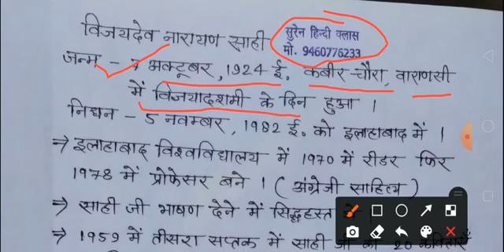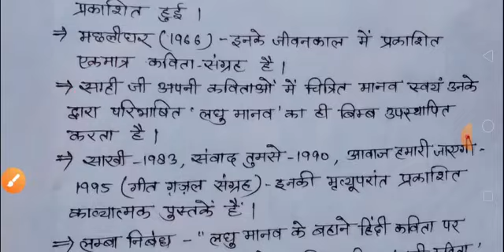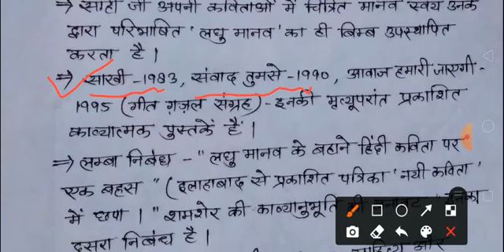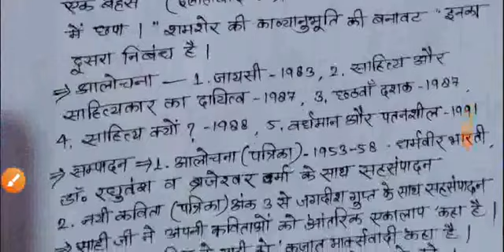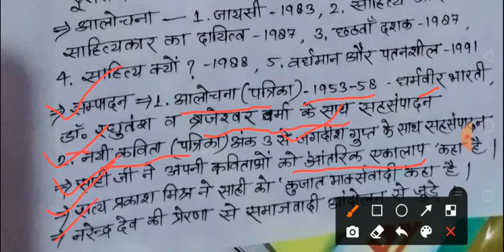विजयदेव नारायण साही का कृतित्व एवम् व्यक्तित्व by सुरेन सर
समकालीन-साहित्यकार
विजयदेव-नारायण-साही
समकालीन-साहित्यकार
suren-hindi-class
सुरेन-हिंदी-क्लास
असिस्टेंट-प्रोफेसर